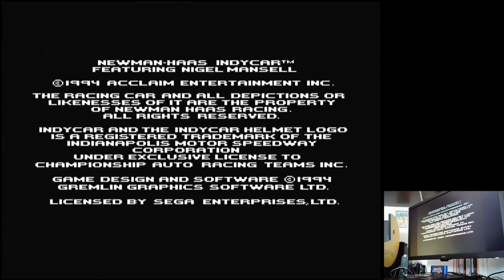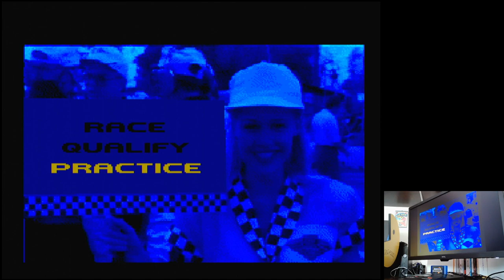Newman-Haas IndyCar Featuring Nigel Mansell Milwaukee Arcade Sega Mega Drive Original hardware (PAL)